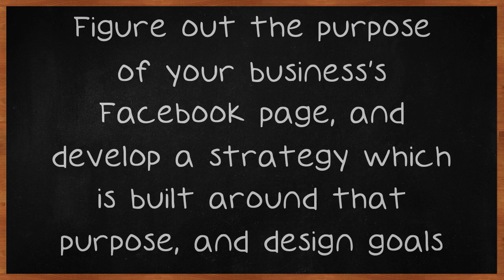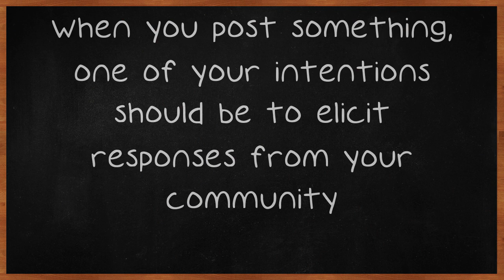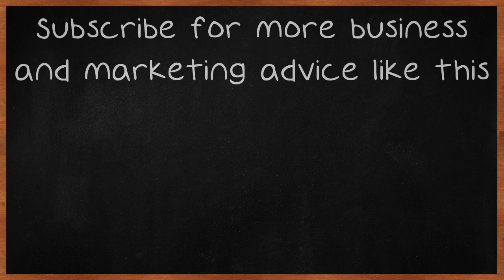Add A Boost To Your Business With Facebook Marketing.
Add A Boost To Your Business With Facebook Marketing. Sign up for Facebook as soon as possible to start increasing profits. Do you want to know how to begin? Do you want some advice that will work for you? This video reads easy and provides tips that are very effective.